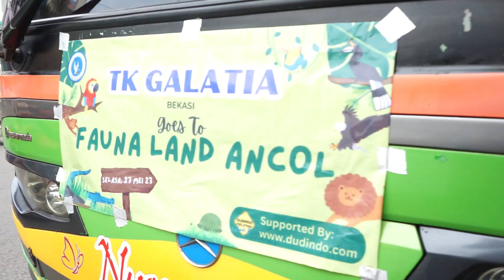TK Galatia goes to FAUNALAND ANCOL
Field Trip Sekolah gak pake repot

The best solution for your event DUDINDO TOUR & TRAVEL

Sejak 2016 kami memberikan pelayanan terbaik kepada client kami sudah lebih 80 sekolah yang sudah bekerja sama dengan kami 🙏

Harga min 50 orang lokasi khusus jabodetabek :

1. Sky world TMII Rp.274,999
2. Sea World Rp 274,999
3. JKT Aquarium Rp 299,999
4. Cimory Dairy Land Rp 274,999
5. Inagro Bogor Rp 274,999
6. Kuntum Farm Field Rp 274,999
7. Kidzania JKT Rp 299,999
8. Taman wisata matahari Rp.274,999
9. FaunaLand Ancol Rp 274,999
10. Kampung Horta Rp 274,999
11. Cinangneng Rp 274.999
12. Taman Safari Bogor Rp 374,999
13. Scientia park Rp.374,999
14. Taman mangrove pik Rp.274,999
15. Ocean dream samudera Rp.274,999
16.D'kandang amazing farm Rp.274.999
17. World of wonder citra raya Rp.274,999
18. Godong ijo Rp.274,999
19. Eco park ancol Rp.274,999
20. Loebana sengkol outbound Rp. 299,999
21. Pelita desa outbound Rp.274,999
22. Jbound sentul Rp.274,999
23. Trans studio cibubur Rp.274,999
24. Jungleland Rp. 274,999
25. Taman herbal insani Rp.274,999
26. Pondok zidane Rp.274,999
27. Gondola ancol Rp.274,999
28. Citra alam riverside puncak Rp.274,999
29. Dunia fantasi Rp. 374,999
30. Nicoles river park puncak Rp. 274,999
31. Houbii adventure park bogor Rp.274.999
32. Cimory riverside Rp. 274,999
33. Sevillage puncak Rp. 299,999

"Your Vacation is Our Devotion"

PT Dudi Indonesia Persada
Jl. Graha Sawangan Residence Blok D, Kel. Curug, Kec.Bojongsari, Kota Depok

Dudindo Tour & Travel